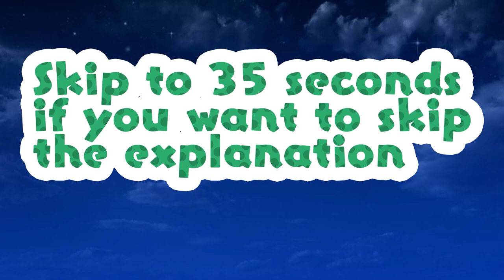Mario 64 x Ocarina of Time Randomizer 13 - All Hail The Fish God